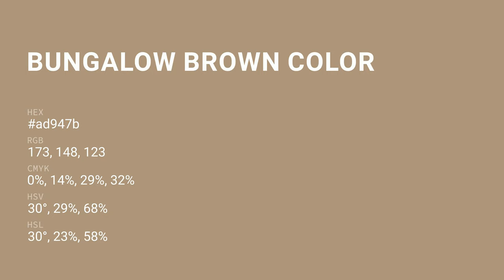Bungalow Brown color ad947b hex color - Brown color - Cool color ad947b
What color is Bungalow Brown ? ad947b hex color - Brown color - Cool color ad947b

Hex ad947b Color Code is also known as Bungalow Brown color.

Hex ad947b Color code in RGB color code model is created after adding 67.84% red color, 58.04% green color and 48.24% blue color.
Hex ad947b Color code in CMYK color (process color) code model is generated after subtraction of 0% cyan, 14% magenta, 28% yellow and 32% black.